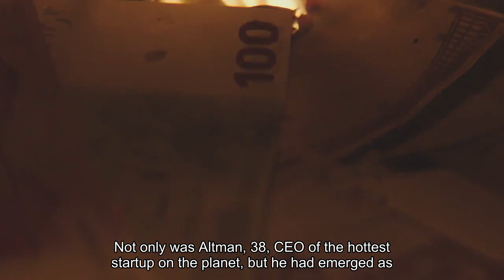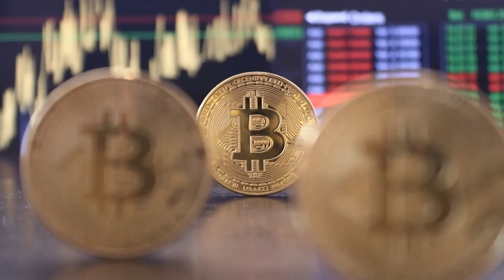Sam Altman's last days as OpenAI CEO gave no indication trouble was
Sam Altman's sudden ouster from OpenAI on Friday shocked Silicon Valley. Not only was Altman, 38, CEO of the hottest startup on the planet, but he had emerged as the face of generative AI after his company's ChatGPT chatbot went viral late last year. From the outside, there were some signs of technological challenges at OpenAI, but no indications that tensions were emerging in the boardroom and the C-suite. Altman was still out and about, proselytizing the value of advanced artificial intelligence while also warning of its potential harms and advocating for regulation. Just last month, reports surfaced that OpenAI was in talks with investors to sell employee shares at an astonishing $86 billion valuation. That's after tech valuations corrected dramatically over the past 18 months from the decade-long bull market that was fueled by cheap money and a whole lot of FOMO (fear of missing out). OpenAI was the industry darling in a time of difficulty. Microsoft was pouring in billions of dollars. The company topped CNBC's Disruptor 50 list, which was published in May. Shortly before the list came out, Altman told CNBC, "I do think we are deep into a new technological wave and this is, I think, the biggest one in a while."That all made Altman's exit hard to fathom and had some in the tech community comparing the move to Apple's firing of Steve Jobs in 1985. In a statement on its website, OpenAI said, "The board no longer has confidence in his ability to continue leading OpenAI." The company named Mira Murati, who was the chief technology officer, as interim CEO. If you followed Altman for the past two weeks, you would've seen an industry leader in the center of the action. Here's an abbreviated timeline of the days leading up to Altman's departure:Altman took the stage at OpenAI's DevDay event in San Francisco, where he announced GPT-4 Turbo, the company's most powerful AI model. Users were also given access to all of OpenAI's tools, such as its image-generator DALL-E and PDF upload, within ChatGPT. At the event, Altman said prices for OpenAI's software would be cut and individual users could customize ChatGPT. He also unveiled an OpenAI app store, an additional way that the company and its investors could monetize its products. In a surprise appearance, Microsoft CEO Satya Nadella joined Altman on stage to discuss the future of OpenAI and their partnership. Microsoft committed an additional $10 billion earlier this year, the largest AI investment of 2023, according to PitchBook."I think we have the best partnership in tech," Altman told Nadella onstage. "I'm excited for us to build AGI together," he said, referring to artificial general intelligence. ChatGPT temporarily crashed in the morning. The chatbot told users that "ChatGPT is at capacity right now" and the update page called it a "major outage." After a little over an hour, the issue was fixed before experiencing difficulties again later in the day.